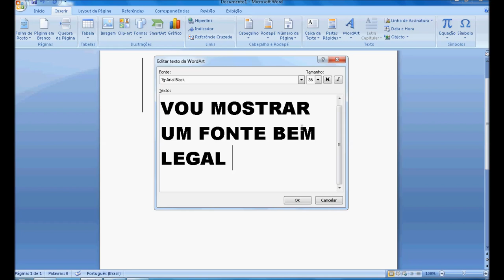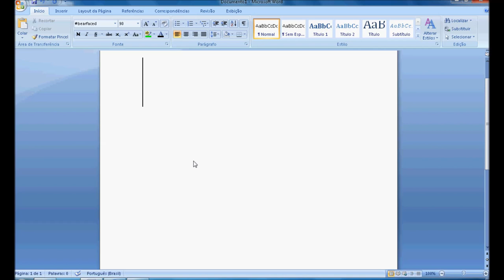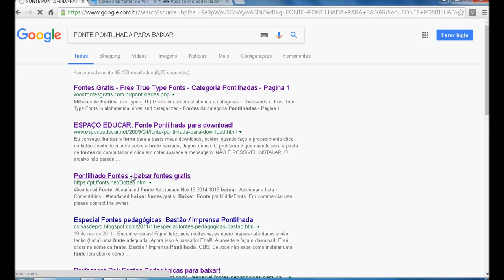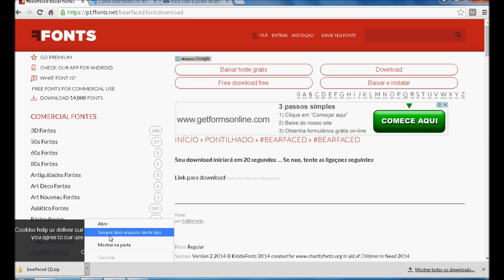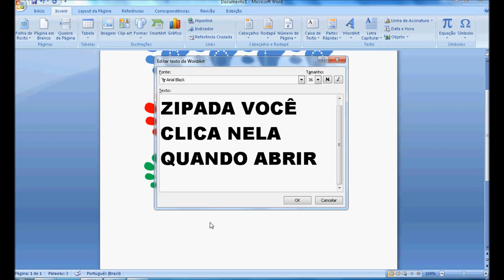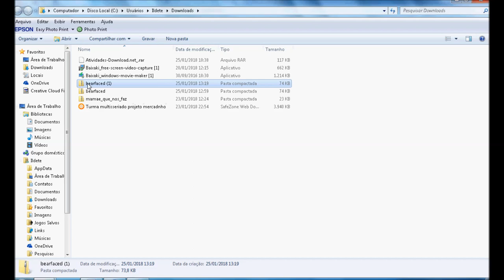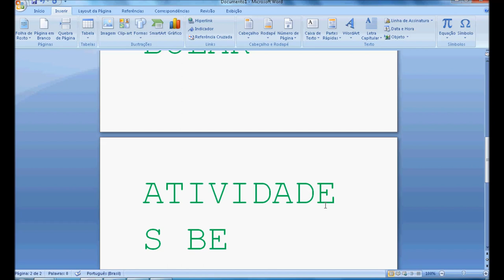MUITO LEGAL FONTE PONTILHADA PARA FAZER ATIVIDADES BEM LEGAIS